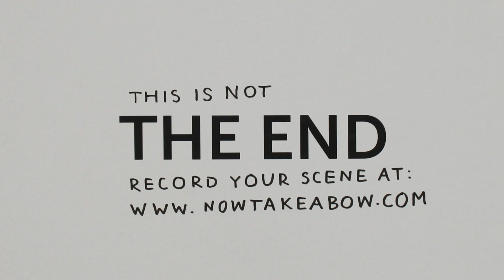Now Take a Bow - Gegenereerd op: Sat, 15 Dec 2012 15:00:07 GMT